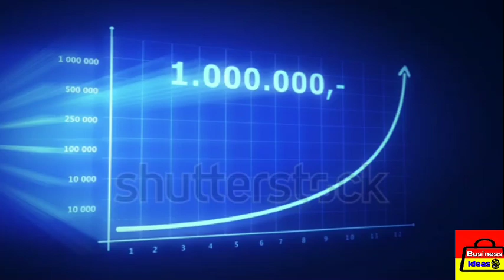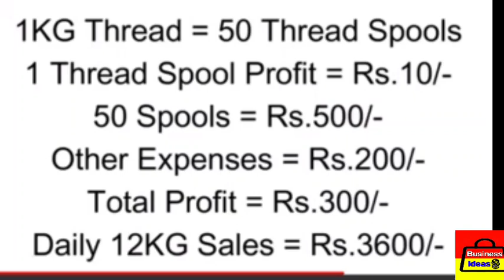small business ideas in kannada low investment high profit business in kannada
This Channel Vedios are non-promotional and for education or information purposes only. You need to get proper training & knowledge about the business /employment idea. Please take proper training from Manufacturing of Machines/Expert before Starting the business. This Channel doesn't responsible for any business losses. Finally you must research about business before you start.